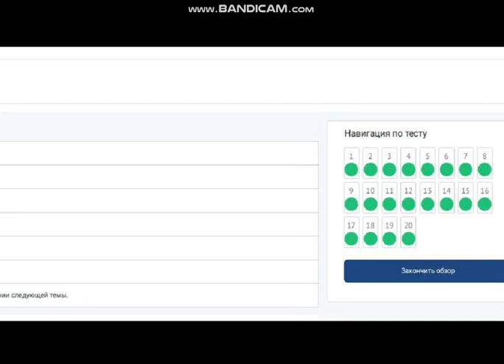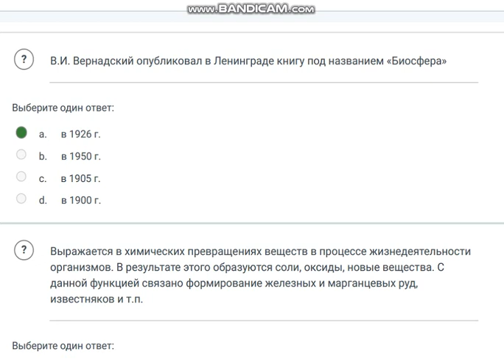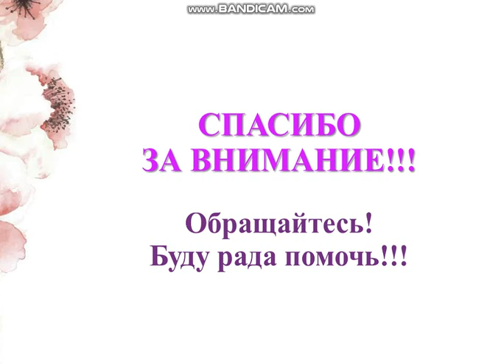[на 100 баллов] Тест 1 по экологии (ОСЭК)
Ответы предоставляю на платной основе. Стоимость уточняйте.

Экология СОО
Баллы 20,00/20,00

В.И. Вернадский опубликовал в Ленинграде книгу под названием «Биосфера»
Выберите один ответ:
a. в 1926 г.
b. в 1950 г.
c. в 1905 г.
d. в 1900 г.

Выражается в химических превращениях веществ в процессе жизнедеятельности
организмов. В результате этого образуются соли, оксиды, новые вещества. С
данной функцией связано формирование железных и марганцевых руд,
известняков и т.п.
Выберите один ответ:
a. концентрационная функция
b. газовая функция
c. биохимическая функция
d. окислительно-восстановительная функция

Задачи экологии:
Выберите один ответ:
a. Умение управлять процессами, протекающими в биологических макросистемах, с
максимальной пользой для человека, без нанесения ущерба системе
b. все ответы верны
c. Изучение структуры и динамики популяций и биогеоценозов
d. Раскрытие сущности процессов, протекающих в биологических макросистемах

Любая совокупность особей одного вида, способная обмениваться генетической
информацией, обладающая особой внутренней структурой и существующая
неопределённо длительное время на данной территории
Выберите один ответ:
a. популяция
b. общество
c. ареал
d. генетика

Методы длительного (сезонного, круглогодичного или многолетнего) наблюдения
за одними и теми же объектами, требующие неоднократных описаний, замеров
изменений, происходящих у наблюдаемых объектов, это
Выберите один ответ:
a. стационарные методы
b. маршрутные методы
c. экспериментальные методы
d. описательные методы

Методы, дающие возможность изучить влияние комплекса факторов
моделированной в лабораторных условиях среды на естественные или
моделированные биологические системы и получить приблизительные результаты
Выберите один ответ:
a. лабораторные методы
b. нет верного ответа
c. полевые методы

Методы, объединяющие различные приемы прямого вмешательства в обычные
характеристики исследуемых объектов
Выберите один ответ:
a. описательные методы
b. стационарные методы
c. маршрутные методы
d. экспериментальные методы

Наука, изучающая взаимоотношения организмов с окружающей их органической и
неорганической средами, называется
Выберите один ответ:
a. математика
b. экономика
c. химия
d. экология

Область распространения жизни на планете Земля; область, заселенная живыми
организмами в настоящем или прошлом
Выберите один ответ:
a. экономика
b. вид
c. ареал
d. биосфера

Определяется как размножение, рост и перемещение в пространстве живого
вещества. Это приводит к круговороту химических элементов в природе, их
биогенной миграции.
Выберите один ответ:
a. концентрационная функция
b. газовая функция
c. биохимическая функция
d. окислительно-восстановительная функция

Осуществляется зелеными растениями, выделяющими кислород в процессе
фотосинтеза, а также всеми растениями и животными, выделяющими углекислый
газ в результате дыхания
Выберите один ответ:
a. концентрационная функция
b. окислительно-восстановительная функция
c. газовая функция
d. биохимическая функция

По В.И. Вернадскому выделяют … частей вещественного состава биосферы
Выберите один ответ:
a. 2
b. 3
c. 5
d. 7

Полевые методы бывают
Выберите один ответ:
a. экспериментальными
b. описательными
c. стационарными
d. все ответы верны
e. маршрутными

Проявляется в способности живых организмов накапливать в своих телах многие
химические элементы (на первом месте стоит углерод, среди металлов – кальций)
Выберите один ответ:
a. окислительно-восстановительная функция
b. газовая функция
c. биохимическая функция
d. концентрационная функция

Собственные методы экологии
Выберите один ответ:
a. только лабораторные
b. только полевые
c. полевые и лабораторные

Совокупность особей, сходных по строению и особенностям процессов жизнедеятельности, имеющих общее происхождение, свободно скрещивающихся между
собой в природе и дающих плодовитое потомство – это
Выберите один ответ:
a. нет верного ответа
b. вид
c. группа
d. общество

Экология видов называется
Выберите один ответ:
a. эйдэкология
b. демэкология
c. синэкология
d. аутэкология

Экология особей называется
Выберите один ответ:
a. демэкология
b. синэкология
c. эйдэкология
d. аутэкология

Экология популяций называется
Выберите один ответ:
a. демэкология
b. эйдэкология
c. синэкология
d. аутэкология

Экология сообществ и экосистем называется
Выберите один ответ:
a. аутэкология
b. демэкология
c. синэкология
d. эйдэкология